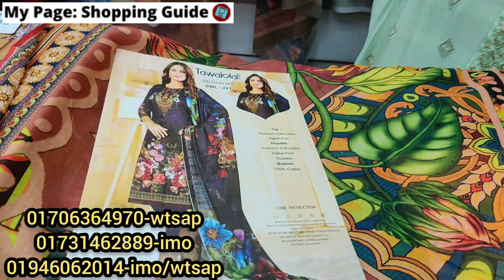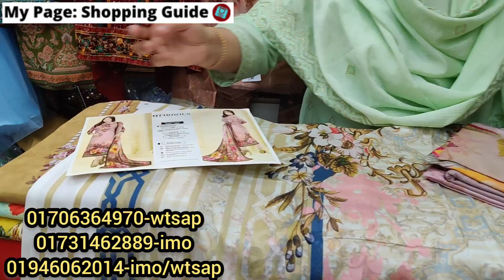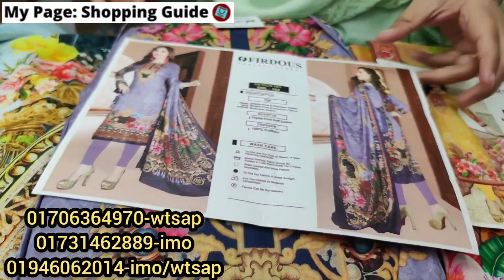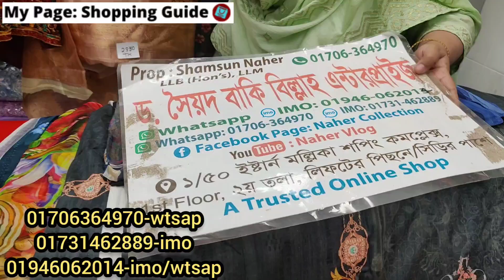লুটপাট সেলে কটন+পিওরের ওড়নার পাকিস্তানি ভার্সন লন থ্রিপিস | Eid collection lawn three piece 2023